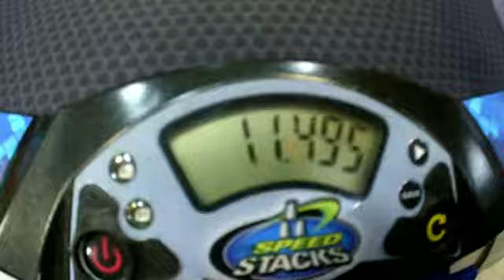Janko Gašić-pyraminx finals 11.71 sec average-Banja Luka Open 2018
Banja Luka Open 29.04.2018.